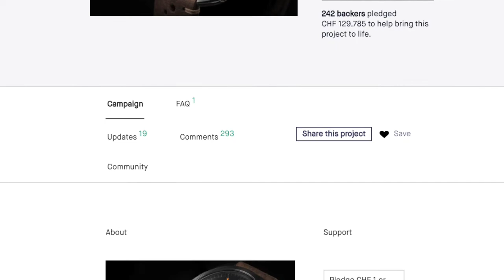DHC direnzo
In this episode, Chris talks to up-and-coming designer and brand-owner, Sergio DiRenzo, of DiRenzo Watches, to discuss his eclectic influences, unique style, and future plans.

Chris Vail is the founder of Janis Trading Company, established in 2012, makers of Lew & Huey and NTH Watches. Chris caused trouble as a medic (“Doc”) in the US Army from 1994 to 2000, then caused trouble in the financial services and software industries for the next 12 years. Now he causes trouble in the watch industry.